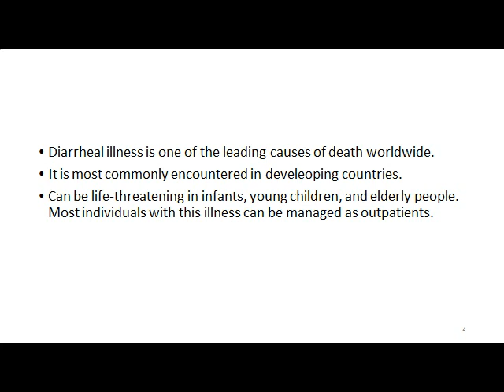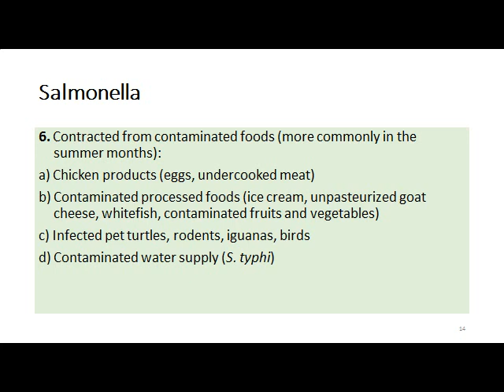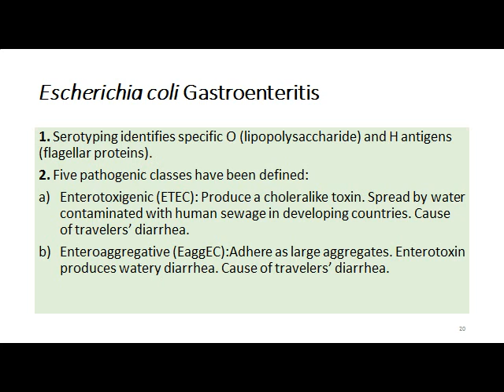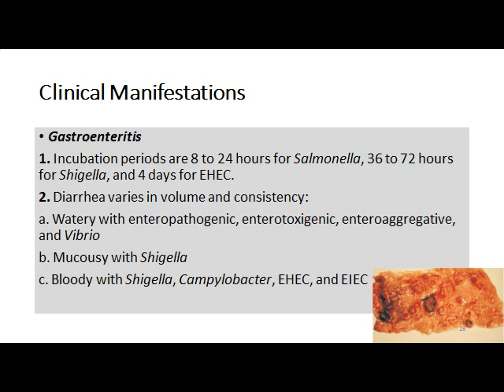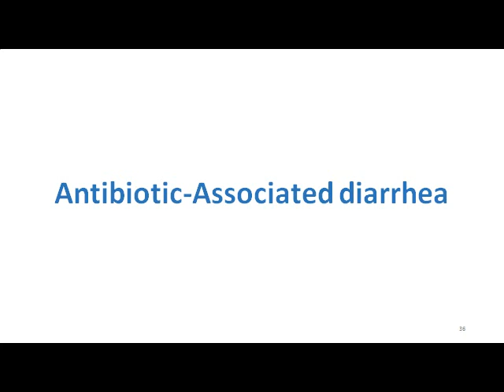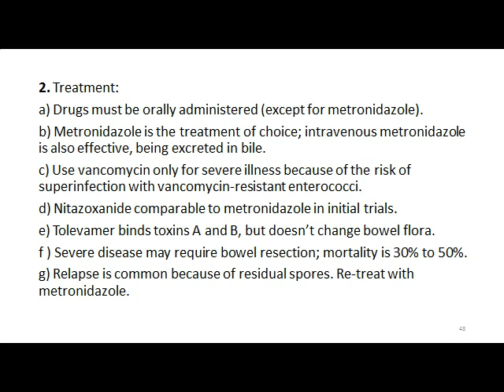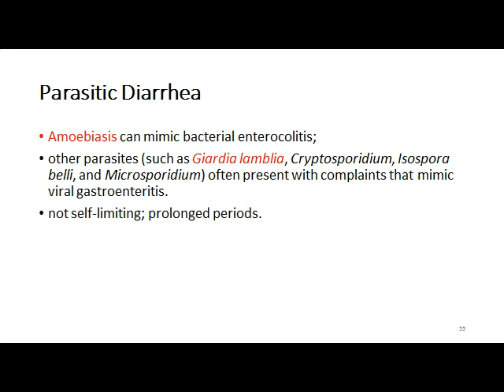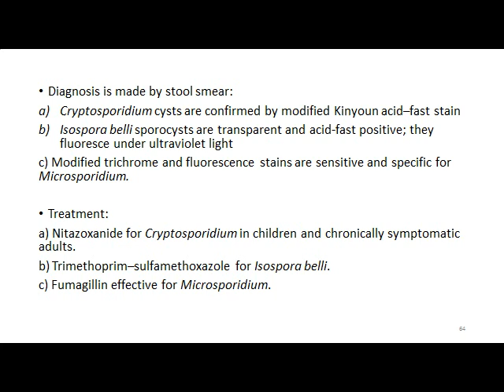infectious diarrhea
The video lecture of the diarrhea